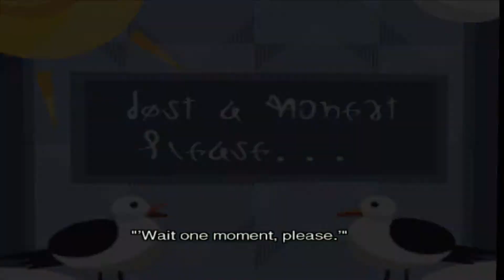Miscellaneous Medley 151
This video goes along with Medley of Quotes 142. The games/media included are Atelier Lulua, Ratchet and Clank, Dying Light, God of War, Rainbow Six Siege, The Last of Us, The Last of Us Part 2, Shadow of the Colossus, Trails of Cold Steel III, and Red Dead Online.